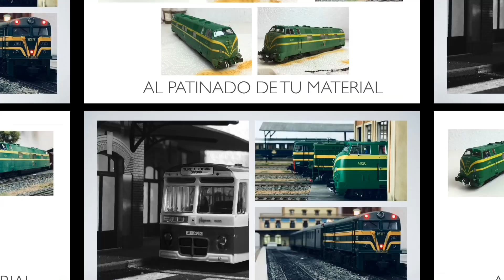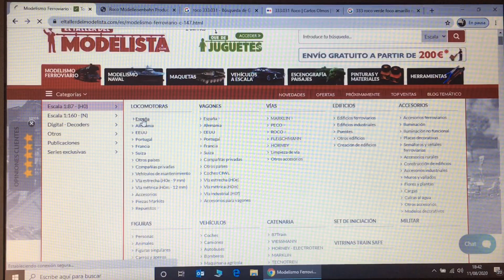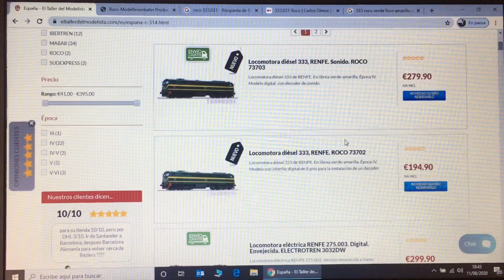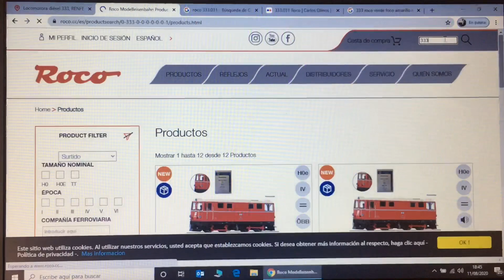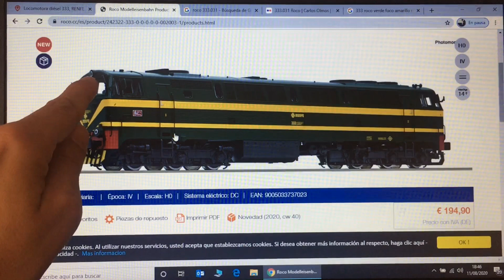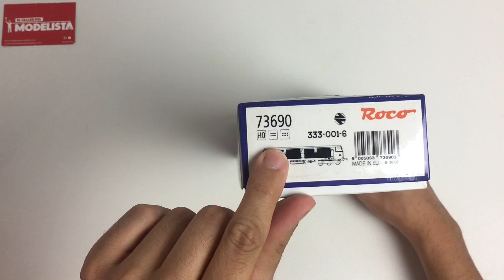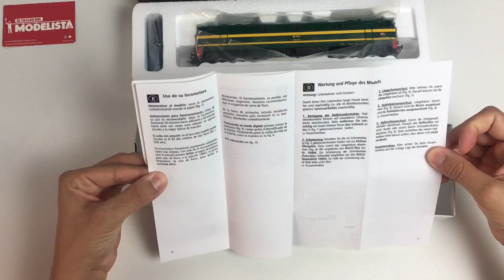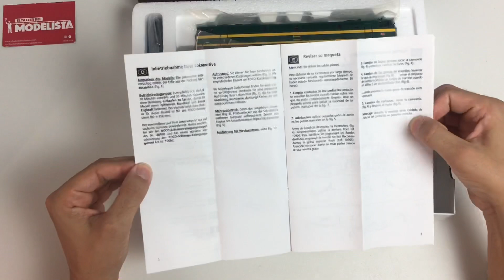Locomotora: Renfe 333.001.6 "Rambo" de Roco con El Taller del Modelista (2ª Parte)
EN LA FECHA DE GRABACIÓN DE ESTE VÍDEO, LAS NUEVAS REFERENCIAS DE ROCO (73703 Digital con Sonido y 73702 Analógica) AÚN NO ESTABAN DISPONIBLES EN EL MERCADO.

Por gentileza de El Taller del Modelista disfrutaremos en detalle de la locomotora de la marca ROCO en la época IV de la compañía nacional de los ferrocarriles españoles RENFE. Sin duda, una delicia para todos los aficionados al material de épocas pasadas, y más por ser una locomotora muy deseada entre todos los aficionados. Gracias a ROCO, vamos a poder disfrutar de una futura re-edición, muy similar a la que ahora vamos a mostrar en el vídeo.

La locomotora que vamos a ver aquí corresponde a la última tirada que realizó ROCO de la misma en el año 2017. Tuve la fortuna de poder encontrarla en el mercado de segunda mano, ya digitalizada y con sonido, debido a que en todas las tiendas estaba agotada. En este caso el decodificador con sonido proviene de siendo el modelo 333 DH SD21A, según me informo su anterior propietario.

Aún NO sabemos la versión que sacará concretamente ROCO, pero por la imagen que proviene tanto de su página web, como de la de El Taller del Modelista, se puede deducir que será de la misma época y color, aunque no podemos descartar variaciones en tanto en este punto, como casi seguro en el sonido (traerá otro decodificador de fábrica).

A continuación os dejo los enlaces para que veáis en detalle tanto la locomotora, como el decodificador recomendado y algunos de los elementos que constituyen la maqueta (conjunto modular) que habéis visto en el vídeo. PINCHANDO EN ESTOS ENLACES para ver los productos, estaréis ayunado a este canal a seguir haciendo vídeos como este.

La locomotora:
1. Locomotora diésel 333, RENFE. ROCO 73703 (versión con sonido)
2. Locomotora diésel 333, RENFE. ROCO 73702. Versión Analógica

Decodificador posible con sonido (preguntar en tienda como realizar la digitalización, instalación y programación del sonido deseado)

Enganches cortos para las composiciones:
1. Enganche universal para cajetín NEM (x50). ROCO 40397
2. Enganche corto avanzado NEM (x50). ROCO 40271

Elementos que constituyen la maqueta:
1. Placa giratoria para locomotoras FLEISCHMANN
2. Cocherón para locomotoras PARVUS: NO DISPONBILE (Consultar con la tienda)
3. Señal luminosa MAFEN (Semáforo)
4. Vías flexibles PECO Código 75
5. Desvío largo derecha PECO Código 75
6. Desvío largo izquierda PECO Código 75
7. Motores desvíos y polarizadores PECO

Ayúdame a crear más contenido como este:
Comprando a través de los enlaces de esta caja de descripción a la tienda on-line de El Taller del Modelista
Bitcoin: 3MTi9UaDAGBVffGZBALWuWRPa96pYu1aF6